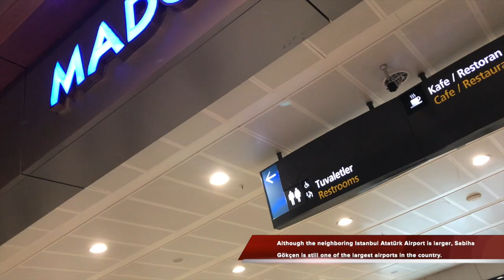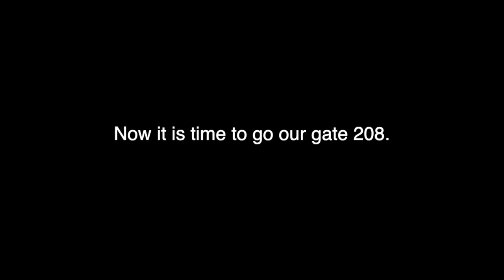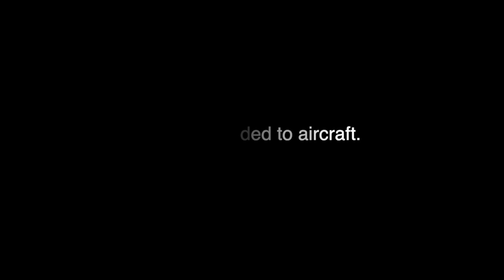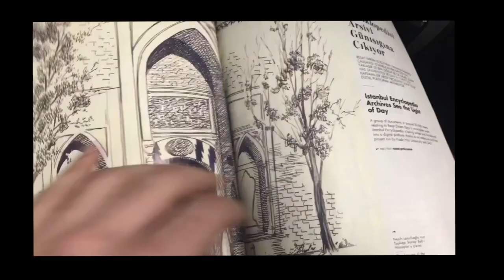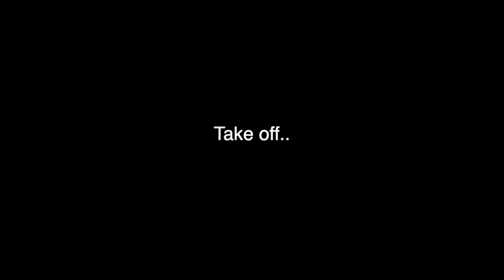TRIP REPORT 3 - SABIHA GOKCEN INTERNATIONAL AIRPORT ISTANBUL TRIP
Hello everyone,
Here is a new video as we promised Istanbul Sabiha Gökçen International Airport trip, enjoyable and fabulous.  In the background, there is a fabulous soundtrack for Turkish Airlines.Its the music which the pilot play before departure. This music exclusively owned by Turkish Airlines.

If you didn't like the video, I would very appreciate it if you write me why such that I can do it better in the next videos.